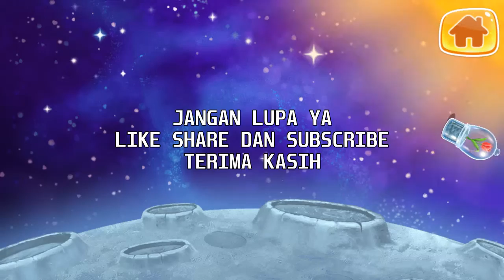GOKIDS SEDANG MENEROPONG PLANET UNTUK MELIHAT ALIEN LUAR ANGKASA - GOKIDS